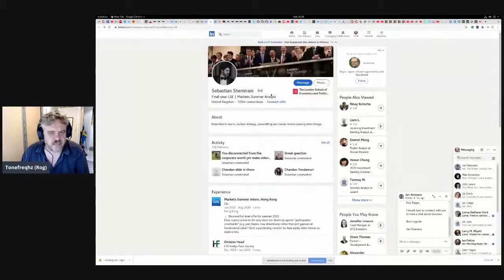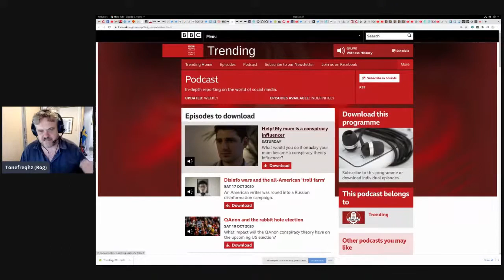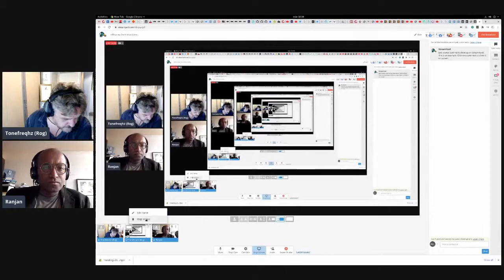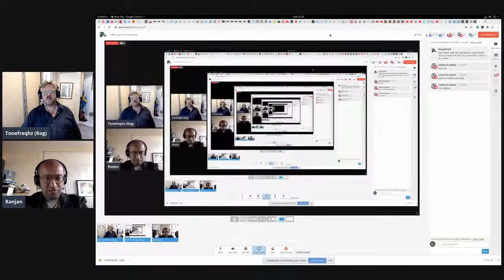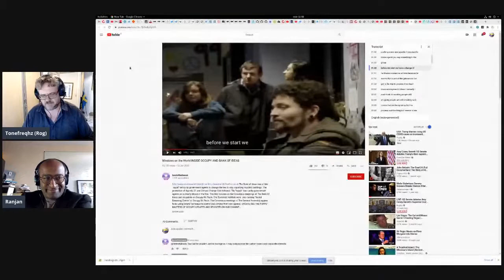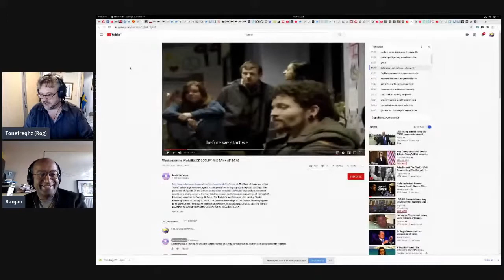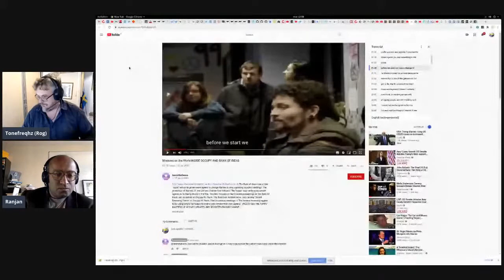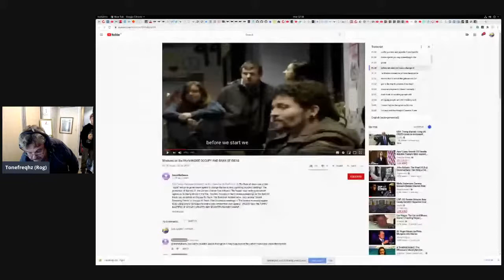On Narratives and usefull idiots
reupload from
26 Oct 2020

Real-Estate Land Development Limited
19h
Infiltrating the Anti Lockdown opposition to the Covid19 Lockdown Narratives 26th October 2020